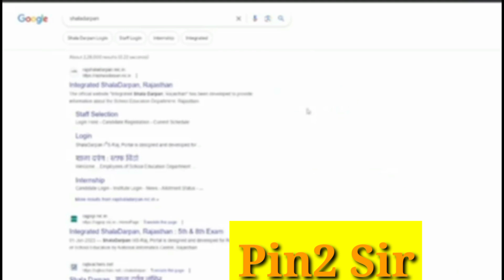Instructions for Reet Candidate|| रीट अभ्यर्थियों के लिए दस्तावेज सत्यापन को लेकर निर्देश।